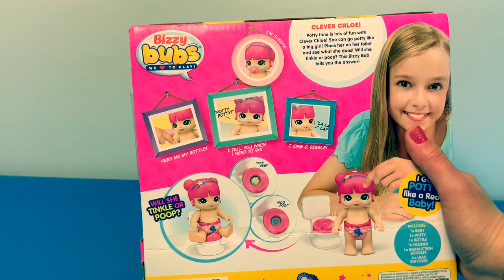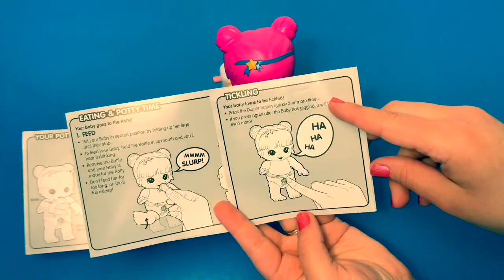Potty Training (Pretend Play) Doll Pee Pee and Poo Poo with Bizzy Bubs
🎼🎶Music From...